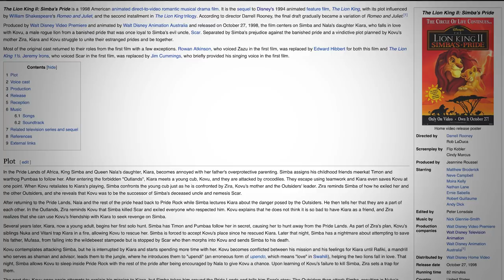All 60 Disney Animation Films Ranked Part 3 (Top 20 Disney Films)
It's taken me 11 months, but I've finally watched all 60 Disney animation films in the year 2021!  Here are my picks for the 20 best Disney Animation films.

This is part 3 of a 3 part series ranking all 60 Disney Animation films.

1 Snow White and the Seven Dwarfs December 21, 1937
2 Pinocchio February 7, 1940
3 Fantasia November 13, 1940
4 Dumbo October 23, 1941
5 Bambi August 13, 1942
6 Saludos Amigos February 6, 1943
7 The Three Caballeros February 3, 1945
8 Make Mine Music April 20, 1946
9 Fun and Fancy Free September 27, 1947
10 Melody Time May 27, 1948
11 The Adventures of Ichabod and Mr. Toad October 5, 1949
12 Cinderella March 4, 1950
13 Alice in Wonderland July 26, 1951
14 Peter Pan February 5, 1953
15 Lady and the Tramp June 16, 1955
16 Sleeping Beauty January 29, 1959
17 One Hundred and One Dalmatians January 25, 1961
18 The Sword in the Stone December 25, 1963
19 The Jungle Book October 18, 1967
20 The Aristocats December 24, 1970
21 Robin Hood November 8, 1973
22 The Many Adventures of Winnie the Pooh March 11, 1977
23 The Rescuers June 22, 1977
24 The Fox and the Hound July 10, 1981
25 The Black Cauldron July 24, 1985
26 The Great Mouse Detective July 2, 1986
27 Oliver & Company November 18, 1988
28 The Little Mermaid November 17, 1989
29 The Rescuers Down Under November 16, 1990
30 Beauty and the Beast November 22, 1991
31 Aladdin November 25, 1992
32 The Lion King June 24, 1994
33 Pocahontas June 23, 1995
34 The Hunchback of Notre Dame June 21, 1996
35 Hercules June 27, 1997
36 Mulan June 19, 1998
37 Tarzan June 18, 1999
38 Fantasia 2000 December 17, 1999
39 Dinosaur May 19, 2000
40 The Emperor's New Groove December 15, 2000
41 Atlantis: The Lost Empire June 15, 2001
42 Lilo & Stitch June 21, 2002
43 Treasure Planet November 27, 2002
44 Brother Bear November 1, 2003
45 Home on the Range April 2, 2004
46 Chicken Little November 4, 2005
47 Meet the Robinsons March 30, 2007
48 Bolt November 21, 2008
49 The Princess and the Frog December 11, 2009
50 Tangled November 24, 2010
51 Winnie the Pooh July 15, 2011
52 Wreck-It Ralph November 2, 2012
53 Frozen November 27, 2013
54 Big Hero 6 November 7, 2014
55 Zootopia March 4, 2016
56 Moana November 23, 2016
57 Ralph Breaks the Internet November 21, 2018
58 Frozen II November 22, 2019
59 Raya and the Last Dragon March 12, 2021
60   Encanto    November 24, 2021

THE DISNEY ERAS
The Disney Golden Age
The Disney Wartime Era
The Disney Silver Age
The Disney Bronze Age
The Disney Renaissance
The Disney Post-Renaissance
The Disney Revival Era

VIDEO SUMMARY
This video contains Sean Chandler Talks About's ranking of every Disney animation film. This is part 3. So it features the 20 best Disney films.